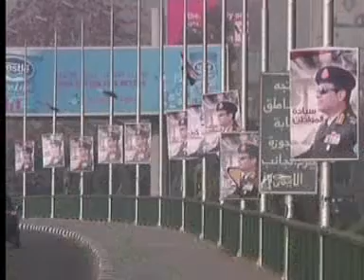মিসর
আসন্ন প্রেসিডেন্ট নির্বাচনে জিতলে মিসর থেকে মুসলিম ব্রাদারহুডকে নিশ্চিহ্ন করার ঘোষণা দিয়েছেন দেশটির সাবেক সেনাবাহিনী প্রধান আব্দেল ফাত্তাহ আল সিসি। স্থানীয় একটি টিভি চ্যানেলকে দেয়া সাক্ষাৎকারে তিনি দাবি করেন, মিসরের মানুষ ব্রাদারহুডকে প্রত্যাখ্যান করেছে। তাঁকে হত্যার জন্য দু'টি পরিকল্পনা এরই মধ্যে বানচাল করা হয়েছে দাবি করে সিসি বলেন, তিনি ভীত নন। গত বছর সাবেক প্রেসিডেন্ট মোহাম্মদ মুরসিকে ক্ষমতাচ্যুত করেন সিসি। আগামী ২৬ ও ২৭ মে অনুষ্ঠিত হতে যাওয়া প্রেসিডেন্ট নির্বাচনে তাঁর জয়ের সম্ভাবনা সবচে' বেশি বলে মনে করা হচ্ছে। তিনি প্রেসিডেন্ট নির্বাচিত হলে রাষ্ট্র পরিচালনায় সেনাবাহিনীর কোন ভূমিকা থাকবে না বলেও দাবি করেন আব্দেল ফাত্তাহ আল সিসি।